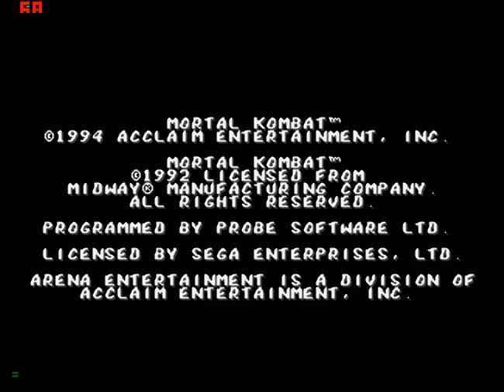Memories of SEGA - Part 1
В видео показан игровой процесс таких хитов как :
Mortal Kombat(1992)
Earthworm Jim(1994)
RoboCop Versus The Terminator(1994)